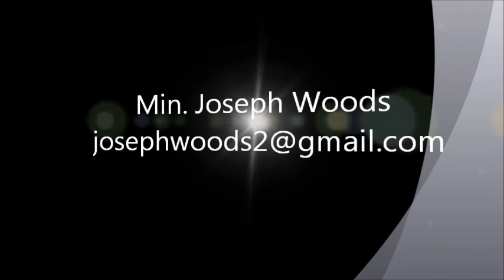Joseph L Woods -Power To Function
Joseph Woods Power To Function